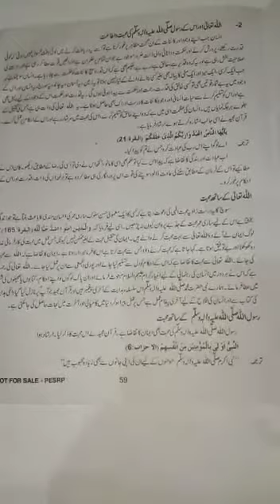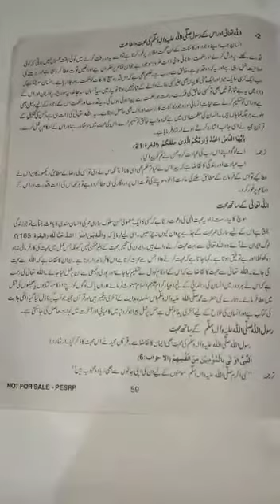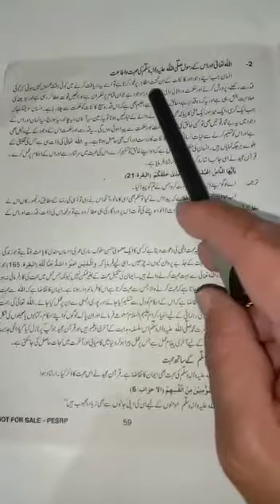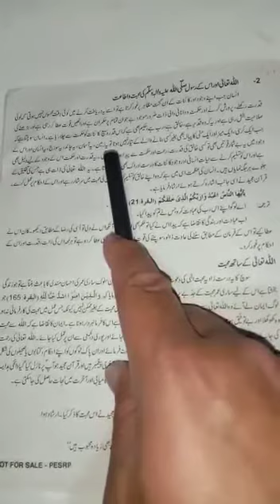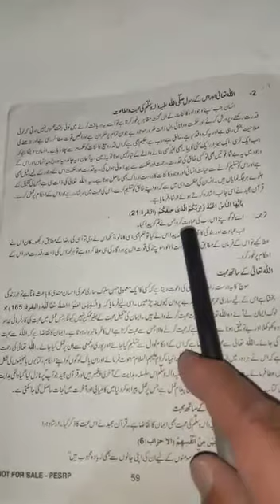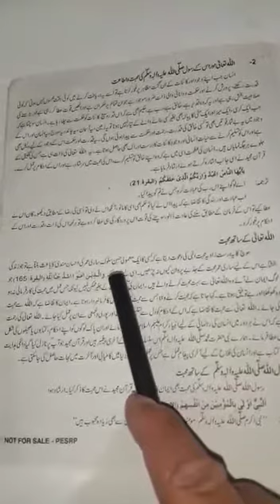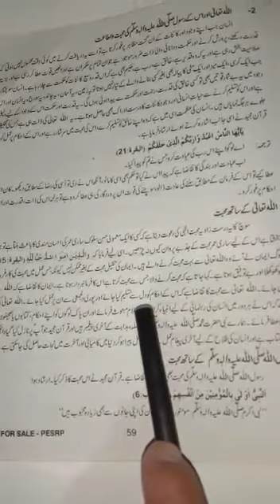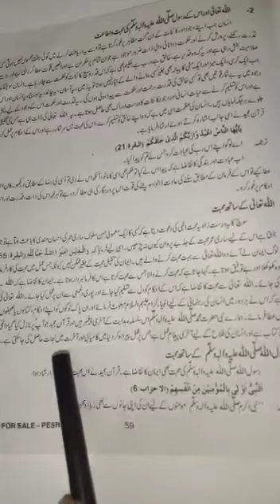Class 9th | Subject Islamiyat | Native Schools | 01 May